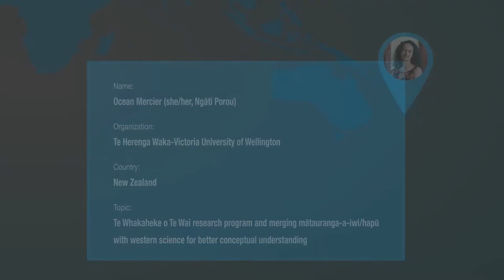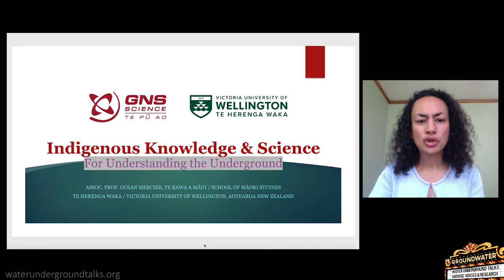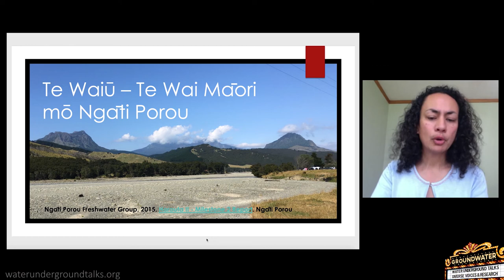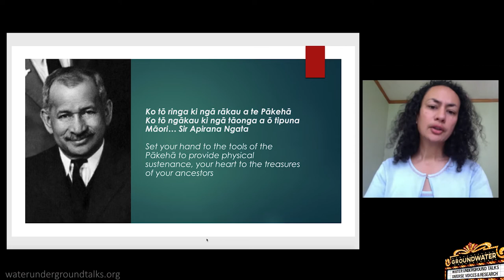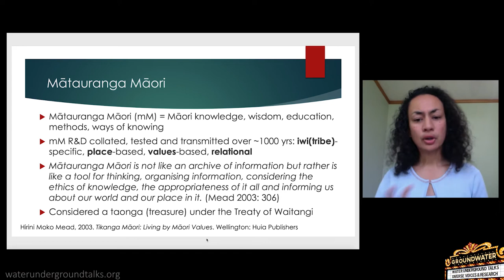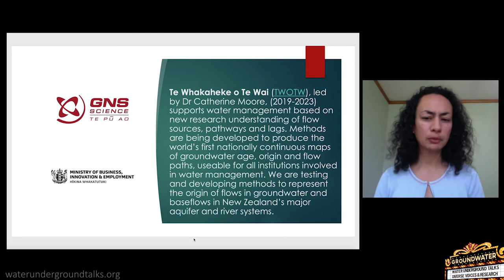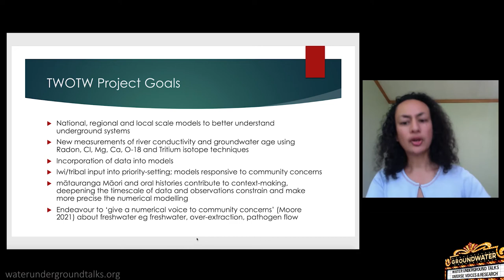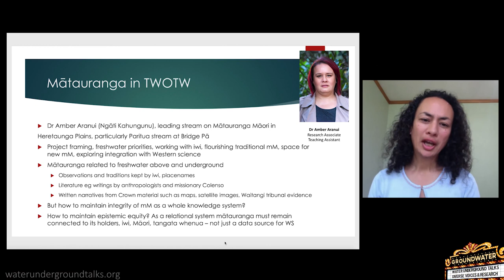Ocean Mercier--Te Whakaheke o Te Wai Research Program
Ocean provides insight into the Te Whakaheke o Te Wai research program and merging mātauranga-a-iwi/hapū with western science for better conceptual understanding.